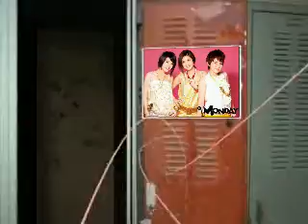S.H.E (Zui Jin Hai Hao Ma)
Bull fighting Ending theme song
nice song by S.H.E

and only their pic.

please enjoy 4 watching ^_^